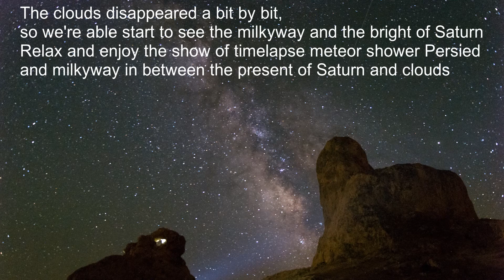The Persied Meteor Shower 2021 Hunting at Trona Pinnacles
My wife and I came to Trona Pinnacles to see Persied meteor shower that peak on the day we came there, even though the weather forecast said it would be cloudy from San Diego to Trona until midnight.
I came here five years ago, but for my wife was the first time. On the day we came there was no windy forecast, but the wind  blows very fierce. The winds began blow right after we finished our dinner meal until close to four o'clock in the morning.
PS: We drank bottled water and we can hear the sound of the bottle being blown like we're blowing into it. Thanks to the strong winds that make the heat cooler even though it's 106* Fahrenheit.

The Perseid (Per-see-id) meteor shower is one of the highlights of many meteor hunters’ calendar due to its high hourly rate and bright meteors, caused by the Earth slamming into the debris left behind by comet 109P/Swift-Tuttle in July and August every year.

It is called the Perseids because the meteors seem to originate from the constellation of Perseus. Astronomers call this point the meteor shower’s radiant.

The Trona Pinnacles are a unique geological features in the California Desert Conservation Area. The unusual landscape consists of more than 500 tufa spires, some as high as 140 feet, rising from the bed of the Searles Dry Lake basin. The pinnacles vary in size and shape from short and squat to tall and thin, and are composed primarily of calcium carbonate (tufa). The Trona Pinnacles have been featured in many commercials, films, and still-photo shoots.
The Trona Pinnacles were designated a National Natural Landmark by the U.S. Department of the Interior in 1968 to preserve one of North America’s most outstanding examples of tufa tower formation.

Geology and History
Rising from the bottom of what was once an ancient lakebed, the Trona Pinnacles represent one of the most unique geologic landscapes in the California Desert. Over 500 of these tufa (or calcium carbonate spires) are spread out over a 14 square mile area across the Searles Lake basin. These features range in size from small-coral like boulders to several that top out at over 140 feet tall.
The Pinnacles were formed between 10,000 and 100,000 years ago when Searles Lake formed a link in a chain of interconnected lakes flowing from the Owens Valley to Death Valley. At one point during the Pleistocene, the area was under 640 feet of water.